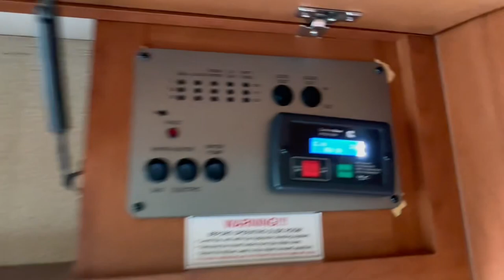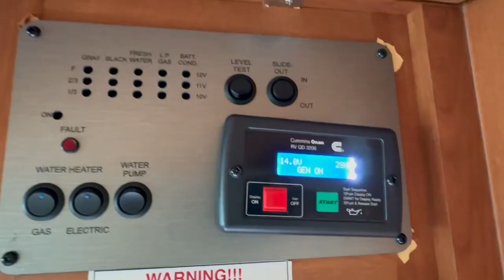2009 Damon Avanti Series 3106 Workhorse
rvlife *New Arrival*
Discover the 2009 Damon Avanti Series 3106 Workhorse, a stylish and efficient motorhome for unforgettable journeys. With comfortable sleeping for up to 6 people and a fully equipped kitchen, you'll have all you need on the road. Powered by a reliable Workhorse chassis, it ensures a smooth and enjoyable ride. Embrace the freedom of travel with this exceptional motorhome!

Shopping with us is easy!!
Video walk-around, live and virtual appointments, E-purchase, well assist with front, financing and we accepted all trades.